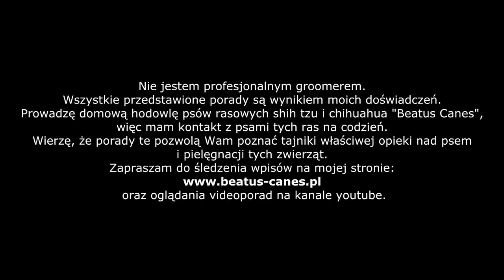Nauka czystości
Trening czystości wbrew pozorom jest dość prosty. Wymaga od nas jedynie zaangażowania, cierpliwości i obserwacji psa. Mówię o tym, na co zwracać uwagę, a także jakich zachowań unikać. Tłumaczę, jak ja uczę psa czystości. Podpowiadam także, jak nauczyć psa korzystania z maty czy kuwety.

ZAPRASZAMY! :) Pokażcie swoje pupile :)

NASZ ADRES:
BEATUS CANES - DOMOWA HODOWLA PSÓW RASOWYCH
Ewa Daugielewicz
Wądroże Wielkie 53
59-430 Wądroże Wielkie
Woj. dolnośląskie

Jesteśmy legalnie działającą hodwolą,  zgodnie z polskim prawem.
NIP: 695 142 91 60    REGON: 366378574

UWAGA!
Nie jestem profesjonalnym groomerem ani behawiorystą.
Prezentowane porady są wynikiem moich doświadczeń.
Prowadzę domową hodowlę psów rasowych shih tzu i chihuahua "BEATUS CANES".
Prezentowane filmy mają na celu zapoznać Was z temtem opieki nad psem, właściwego żywienia,
pielęgnacji i wychowania zwierzęcia.

Nasza hodowla zarejestrowana jest w:
ZWIĄZEK HODOWCÓW PSÓW RASOWYCH
ul. Dunikowskiego 6
42-217 Częstochowa
KRS: 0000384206, NIP: 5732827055, REGON: 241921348
NUMERY TELEFONÓW: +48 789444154, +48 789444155,